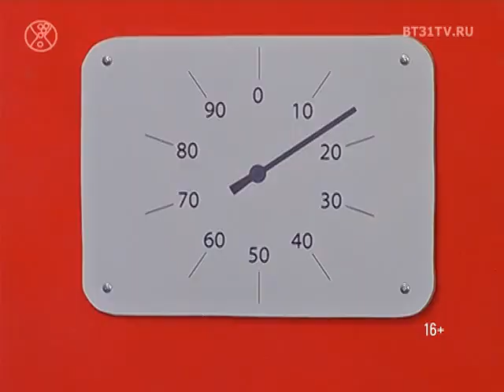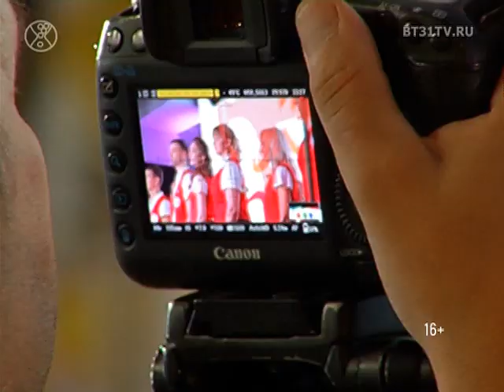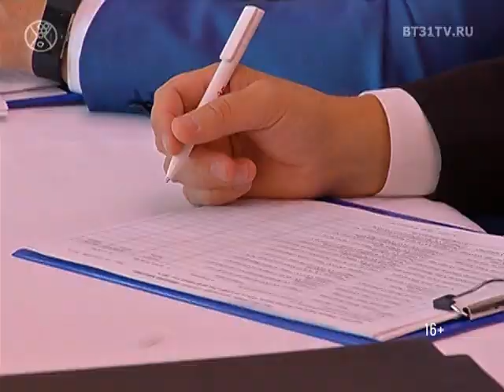Король и Королева бензоколонки